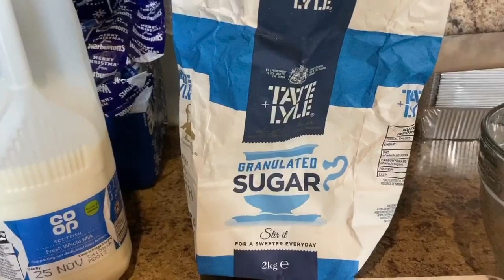RESEP PISANG GORENG LUMER ENAK